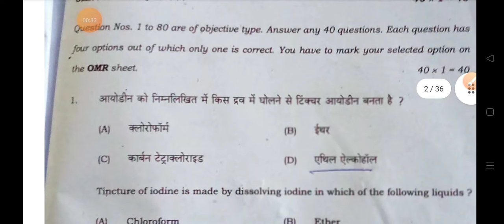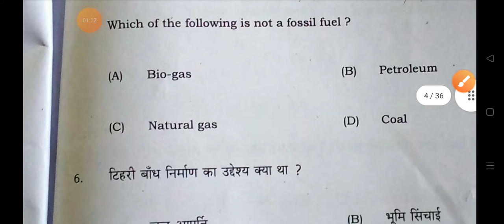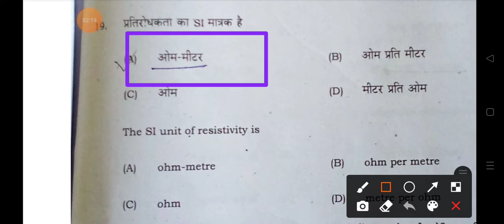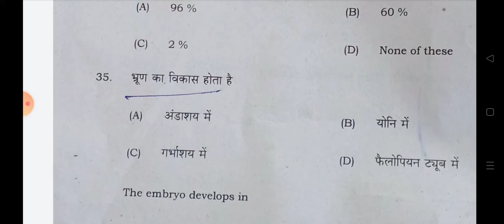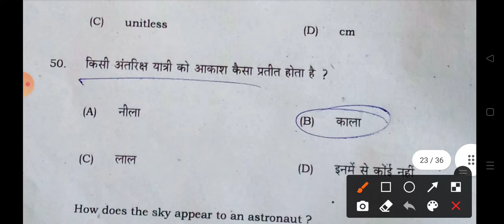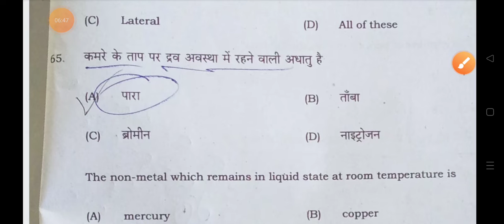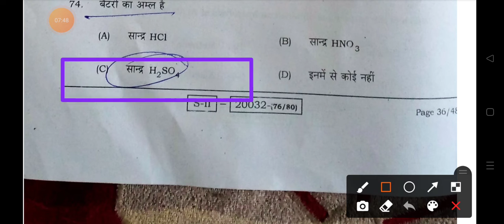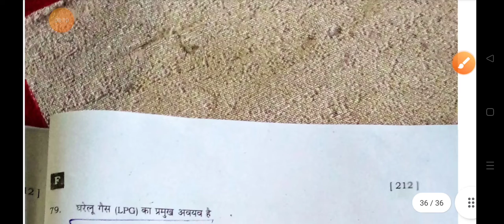class 10 science set G objective answer key 2022 || arvind classes